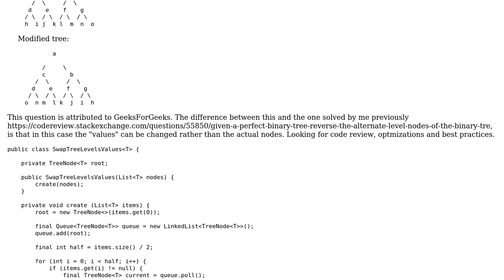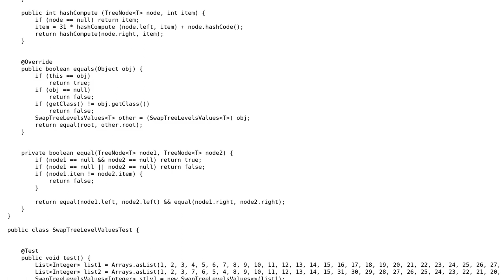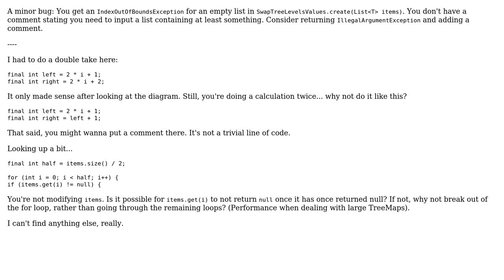Reverse values of alternate nodes of the tree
With thanks & praise to God, and with thanks to the many people who have made this project possible! You are responsible for your own actions.